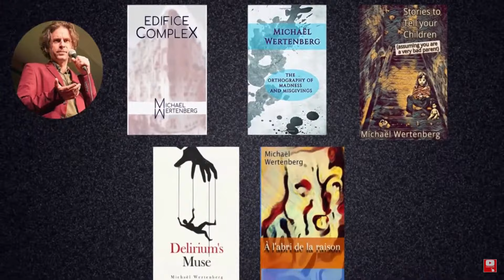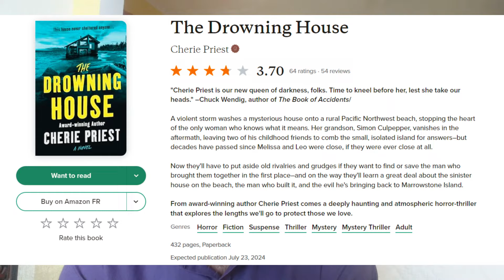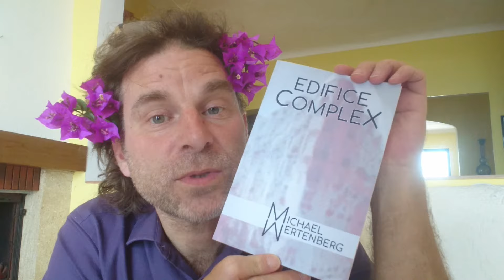2024 New Releases - To Read or Not To Read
How excited are you about these great authors coming out with new work? Chigozie Obioma, Paul Tremblay, T. Kingfisher, Zoje Stage, Nick Cutter, Christopher Golden, and more!

John Adams, Fellow Traveler

I have, books of psychological horror and dark literary fiction.

Edifice Complex (paperback & ebook)
Amazon US

Amazon UK